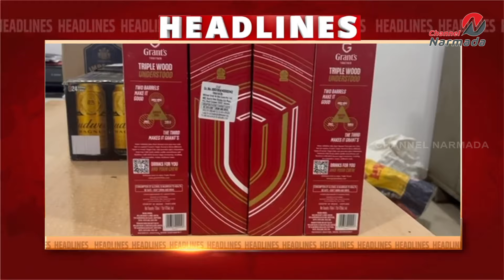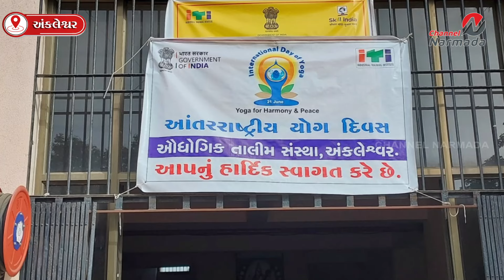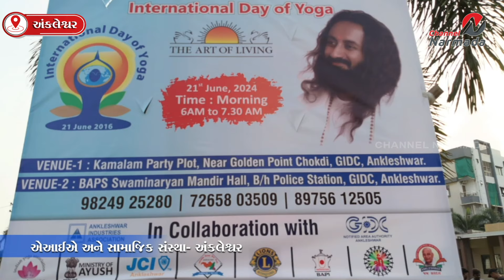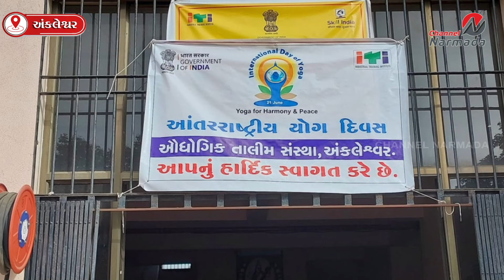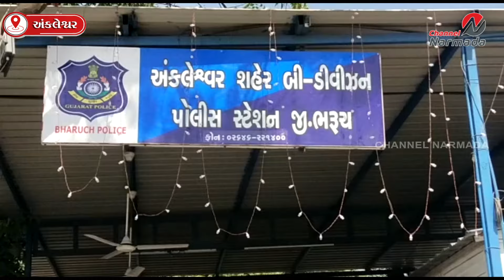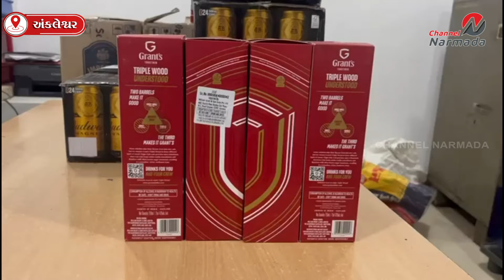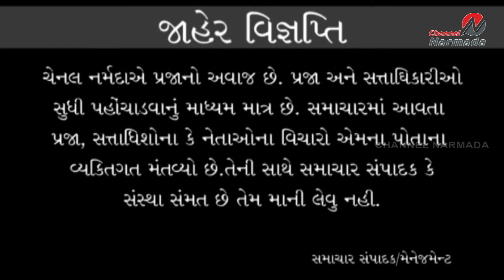channel narmada news date 21.06.2024